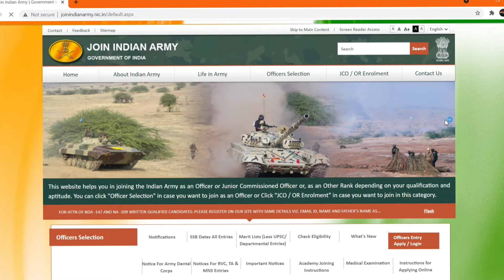Indian Army Open Rally 2021-22 || All india Indian Army Open Rally information 2021-22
Indian Army open rally 2021-22
1.Maharashtra : online Registration (6 Dist) Last Date :22/08/2021
2.Uttar Pradesh :online Registration (12 Dist) Last Date :21/08/2021
3.West Bangal :online Registration (3 Dist) Last Date :21/08/2021
4.Punjab :online Registration (3 Dist) Last Date :21/08/2021
5.Haryana :online Registration (15 Dist) Last Da :13/08/2021
 6.Visakhapatnam :online Registration (6 Dist) Last Date :09/08/2021

Armyopenrally2021-22
ArmyBharti2021-22
Armyopenrallypune2021-22
ArmyopenrallyVaranasi 2021-22